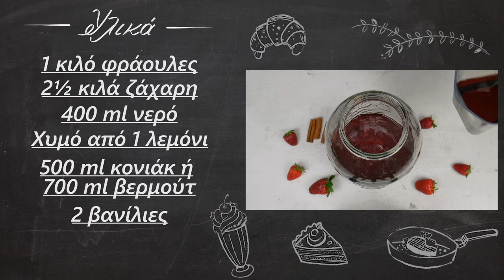Αρωματικό λικέρ και μαρμελάδα φράουλα | Foodaholics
Αρωματικό λικέρ και μαρμελάδα φράουλα | Arwmatiko liker kai marmelada fraoula | Foodaholics

 Συστατικά:

1 κιλό φράουλες
 2½ κιλά ζάχαρη
 400 ml νερό
 Χυμό από 1 λεμόνι
 500 ml κονιάκ ή 700 ml βερμούτ
 2 βανίλιες
 3 ξυλάκια κανέλα

 1 kilogram of strawberries
  2½ kg of sugar
  400 ml of water
  Juice of 1 lemon
  500 ml cognac or 700 ml of vermouth
  Two vanillas
  3 cinnamon sticks